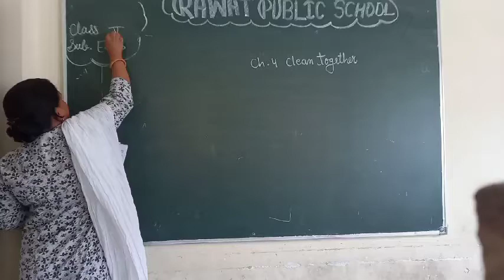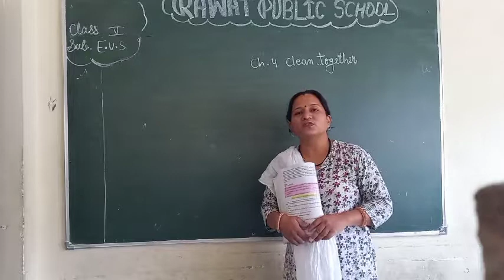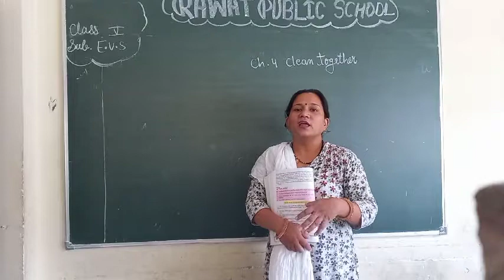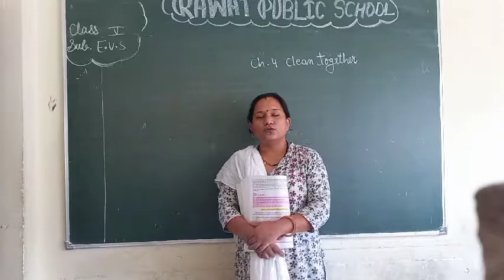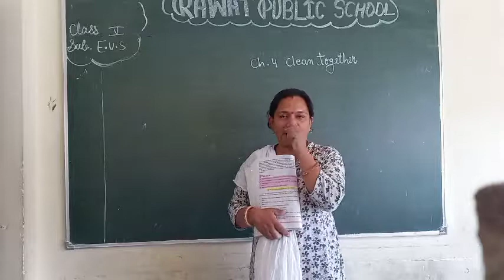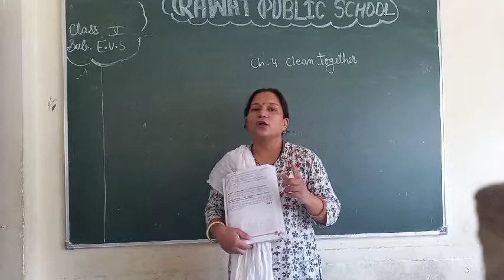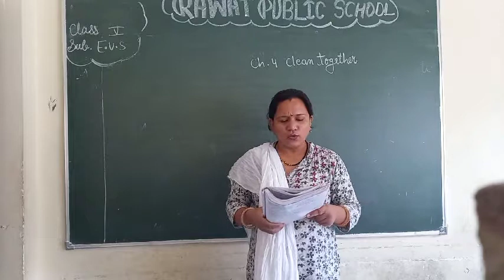Class 5th Sub.EVS EM